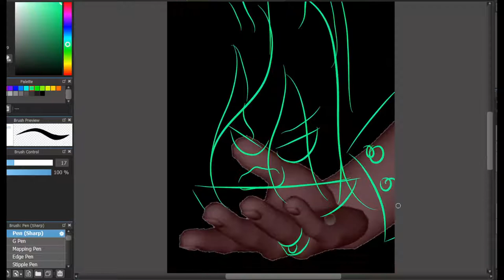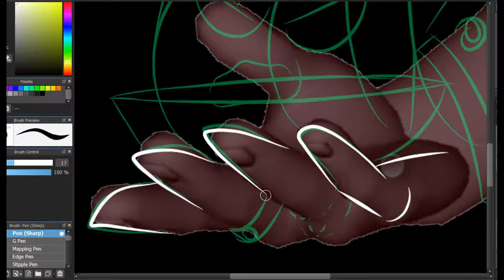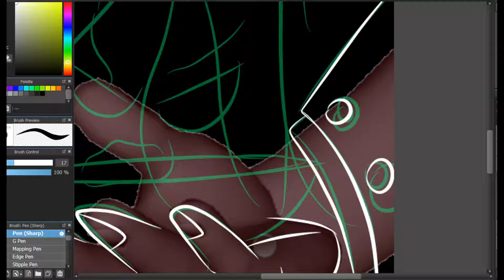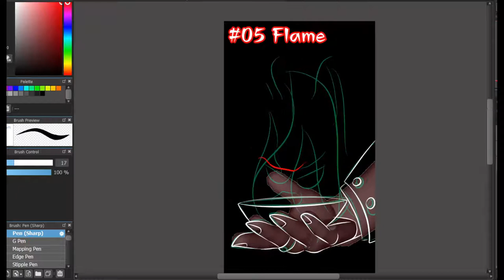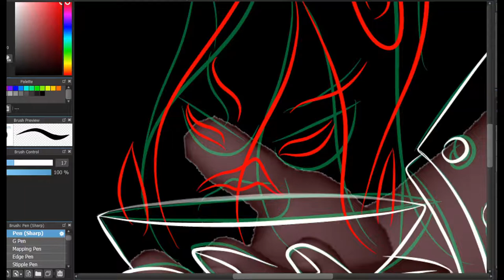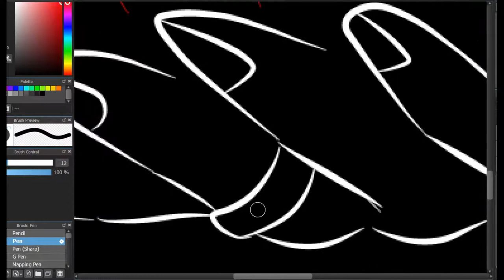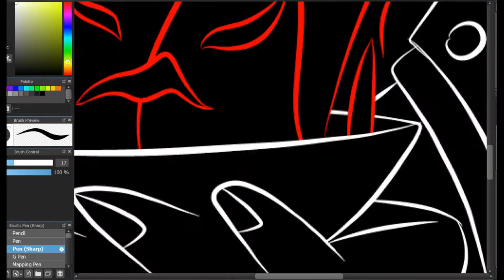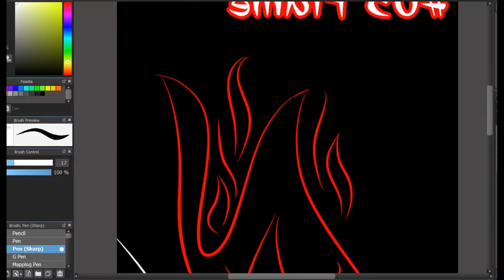Lest draw Inktober Day 05